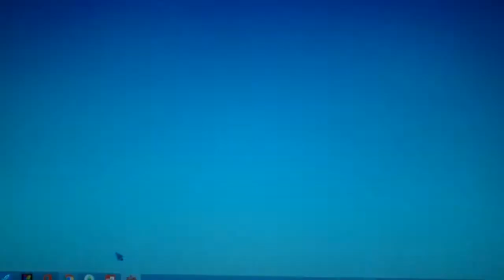Dragon's prophet Introduction Commentée Fr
Et un magnifique fail pour commencer !!!

Et si vous avez aimez la vidéo, likez, ne vous gênez pas, et mettez un petit commentaire au passage pour m'aider à améliorer ma chaîne !!